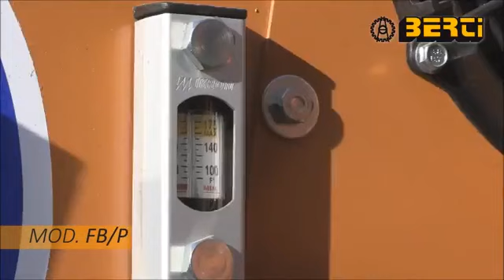Desbrozadora de brazo FB/P de BERTI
Desbrozadora hidráulica semiprofesional con sistema giratorio. Apto para cortar césped, vegetación en general, arbustos y ramas de hasta 5 cm. Ø.
Para tractores de 70 a 140 CV.